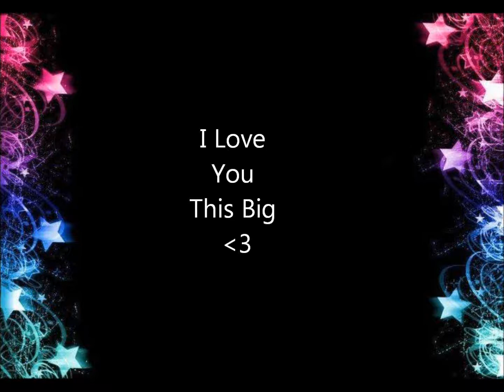Your My Baby ~A Justin Bieber Love Story S2 Episode Fourty-Three~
An Hour Later. Everyone Saw Hailee,
Now Justin's Back In Her Room With Her.

Justin'sPOV:
It's been a few hours, she want's to leave but the damn doctors wont let her! They want her to stay for a few days. She's not happy. "Baby I know you wanna leave.." I trailed off, she was sitting in her bed watching TV, she had tears in her eyes. I ran over to her bedside.. "Baby what's wrong? Why are you crying?" I asked, pulling her into a hug, I could feel her heart pounding. "M-My parents. " She trailed off and put her face in her hands.. "What's wrong with your parents?" I asked, she lifted her head up and looked at me, tears streaming down her cheeks "Their plane crashed.." She replied.. Oh no... "They died Justin... " She added. I pulled her into a hug, she cried and sobbed into my chest. I was rocking her back and fourth when Maria walked in... She had a smile on her face but it faded as soon as she saw us END POV

Maria:What happened?
Justin:Did you watch-
Hailee:*cuts him off, crying*D-Did y-you w-watch t-the n-news?
Maria:No.. Hailee what happened? Your scaring me!!
Justin:*holds her tight*
Hailee:I-It's M-Mom and D-Dad.
Maria:W-What happened to them? Are they ok?
Hailee:T-Their p-plane c-crashed. T-They d-died...
Maria:*drops to the floor sobbing*
Justin:I'll be right back *he has tears in his eyes to, he walks out*

Hailee'sPOV:
I couldn't believe it... Why me? Maria walked over to me and wrapped her arms around me.. We hugged and sobbed in eachothers arms for a while.. This hurts so bad!!! Justin kissed our cheeks and walked out, I'm guessing he's gonna go tell everyone. "I-I can't..." Maria trailed off. She was crying to hard "You- you can't what?" I asked, wiping my tears, she looked at me "T-This can't be happening!!" She sobbed. I cried harder, she's right... This just can't be happening!!  I heard the door open and everyone walked in END POV

Taylor:Hailee, Maria I am so sorry!!
Selena:Me to! I'm really sorry!!
Adrian:*hugs Hailee* I can't imagine how your feeling right now...
Shawn:*sad tone, sighs* I like cheese.
Everyone:*looks at him like WTF?*
Chaz:We know Shawn!!!
Ryan:I like waffles...
Hailee:Can we not talk about food right now!! Please!!! *crying*
RyanB:Seriously now is not a good time.
Danny:*holding Aubree*

*Nick and Kailee are in the room to, their laying in their carseats asleep*

Aubree:*asleep on Danny's chest*
Hailee:I got alot of calls to make..
Maria:And funeral arrangements.
Justin:We will help you!
Hailee:Thank you guys!
Everyone:No problem babygirls
David:*holds Maria*

Hailee and Maria I feel your pain :(

Questions:

1)Did this episode make you cry?
2)Do you think Justin Bieber should go to jail for being to sexy?
3)How much you love me? (NO HOMO)

I Love You This Big :)